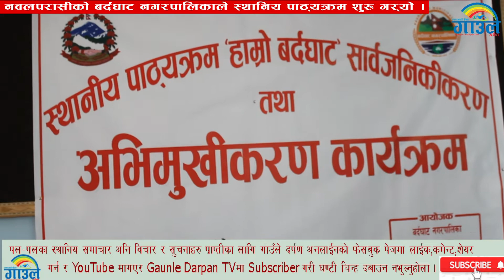नवलपरासीको बर्दघाट नगरपालिकाले स्थानिय पाठ्यक्रम शुरु गर्यो ।